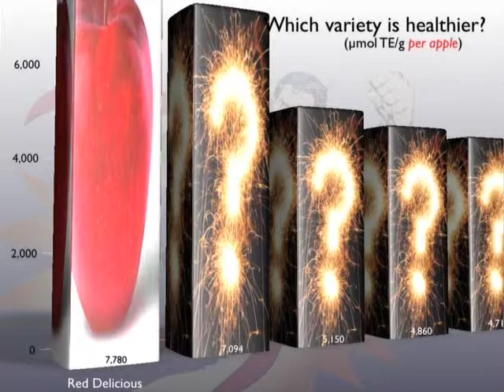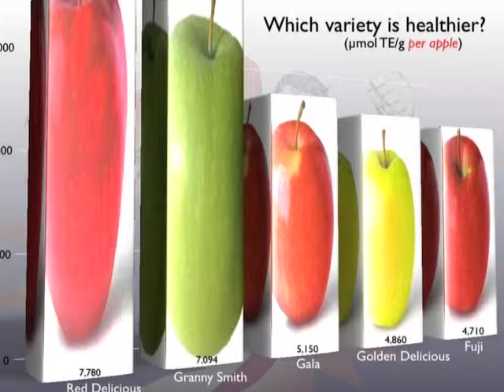Latest in Clinical Nutrition 2008 - 44 - The Best Apple Variety